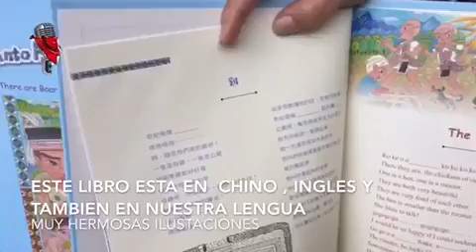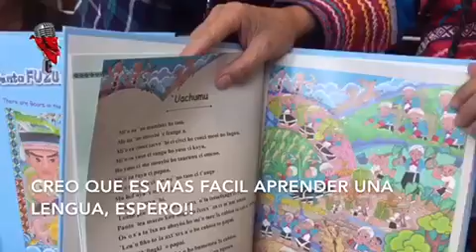Feria del libro de las lenguas Maternas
Durante la Feria del Libro de Lenguas Maternas, el pasado 19 de abril en Columbia University en un evento paralelo al Foro Permanente para las Cuestiones Indígenas en la ONU, tuvimos la oportunidad de platicar con Fenmei Niahosa, originaria de la Región Montañosa de Allison en Taiwan , una mujer carismática, sencilla, Indígena de tener tierras, ella presentó, un libro infantil de su autoría en esta Feria. Agradecemos el tiempo a Fenmei por la entrevista.

Edición y Traducción por Romano Ba
Entrevista por Karlos Vasak

During the Mother Tongue Book Fair, on April 19 at Columbia University, in a parallel event to the Permanent Forum on Indigenous Issues at the UN, we had the opportunity to talk with Fenmei Niahosa, originally from the Allison Mountain Region in Taiwan. Fenmei is a charismatic, simple, Indigenous woman of those lands, she presented, a children's book of her authorship in this Fair.

We appreciate the time to Fenmei for the interview.

Edition and Translation by Romano Ba
Interview by Karlos Vasak